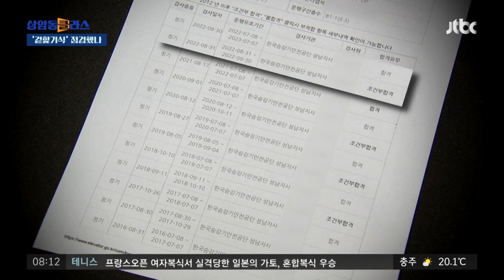지난달 안전점검 땐 'A' 등급…'정자교 악몽' 소환 / JTBC 상암동 클라스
문제의 에스컬레이터는 지난달 안전점검에서 'A', 즉 '양호' 등급을 받았습니다. 그런데 사고 당시 최소한의 안전장치도 작동하지 않은 에스컬레이터, 점검 결과 안전하다고 했지만 허무하게 무너졌던 분당 정자교와 비슷합니다. 이런 일이 끊이지 않는 이유, 안전점검이 형식적으로 이뤄졌을 가능성이 높습니다.